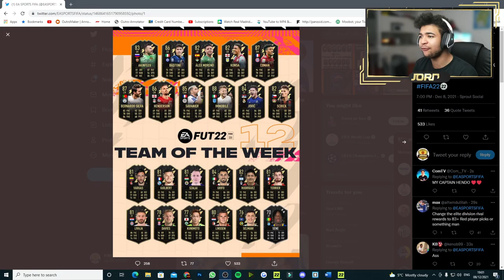FIFA 22| NEW INSANE TEAM OF THE WEEK + UEFA CONFERENCE LEAGUE SILVER STARS WITTEK OBJECTIVE